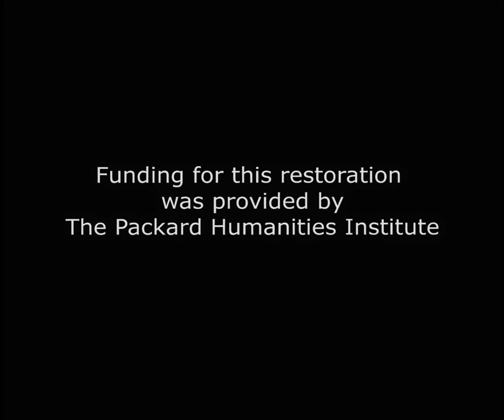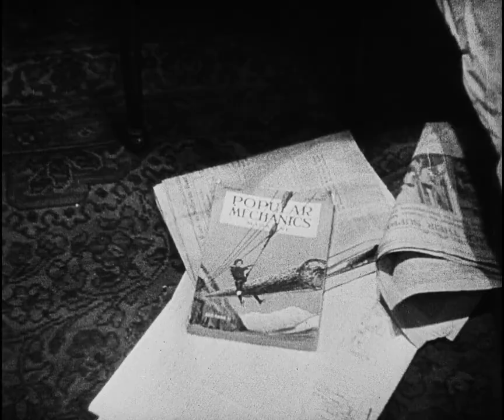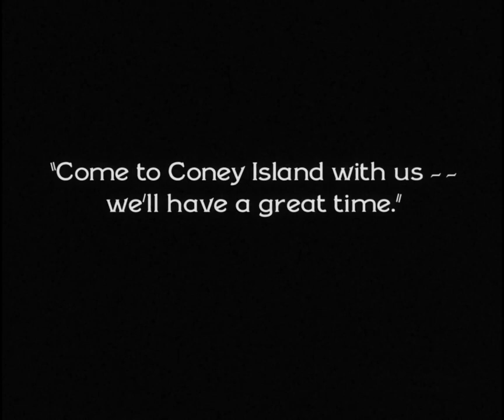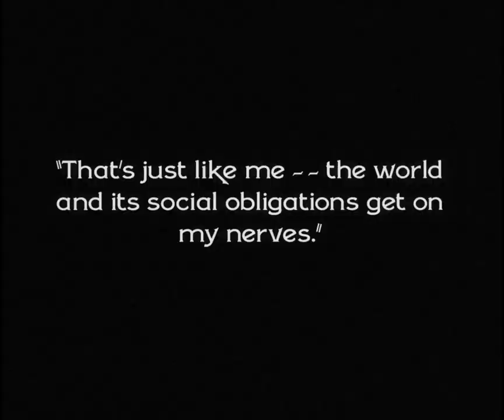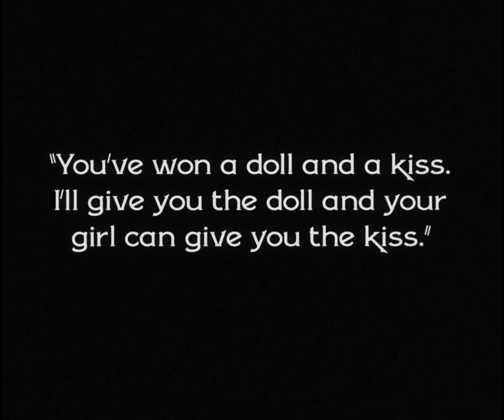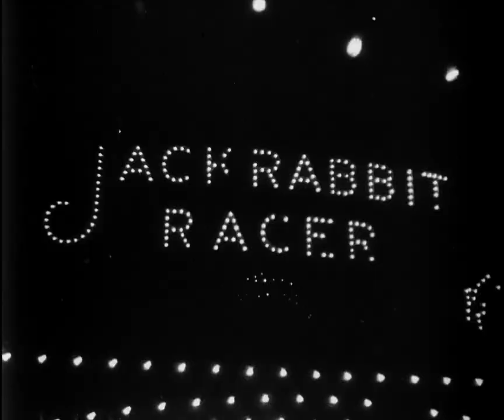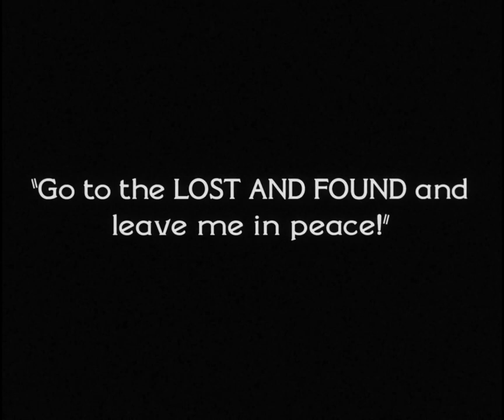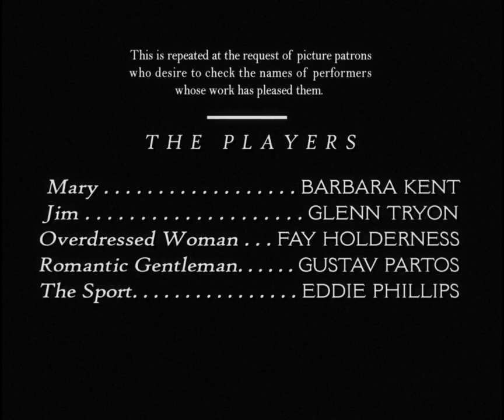Pál Fejős - Lonesome - Legendas PT-BR